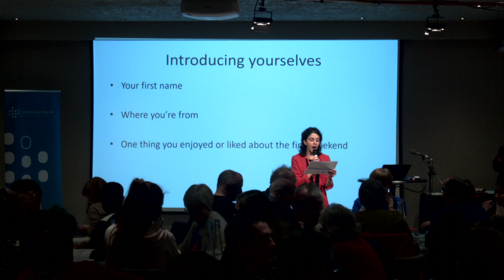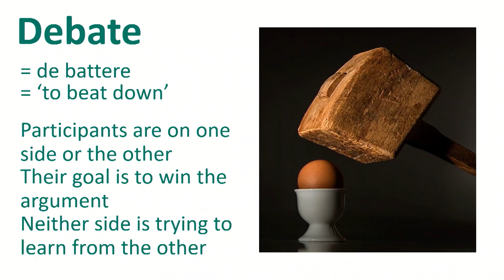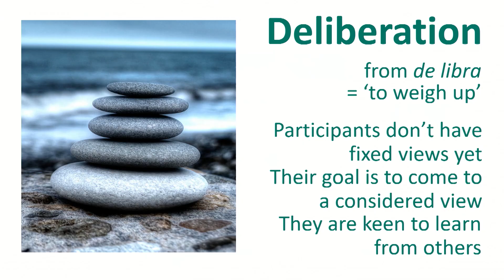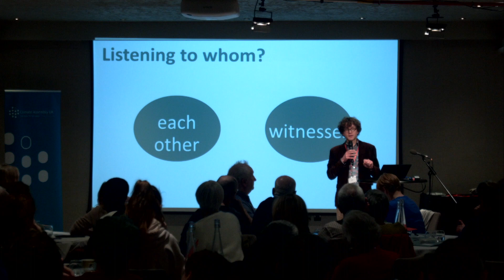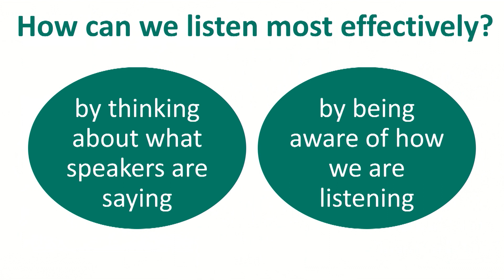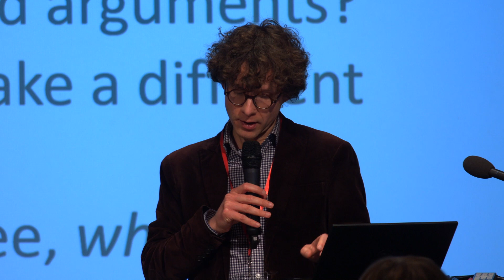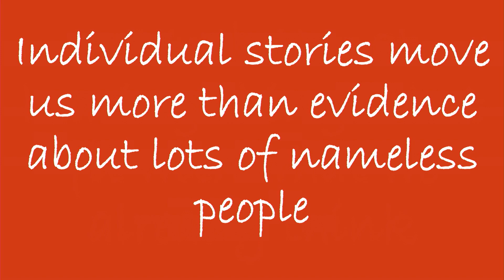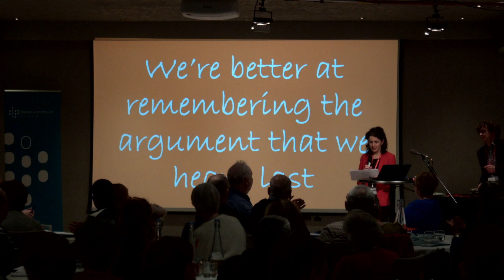Dr Alan Renwick, the Constitution Unit at University College London - Weekend 2 Climate Assembly UK